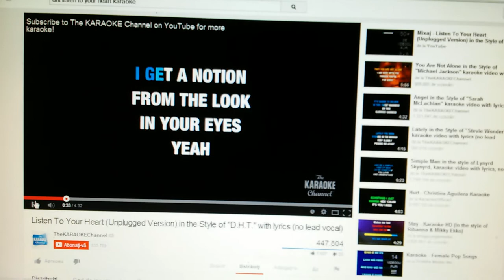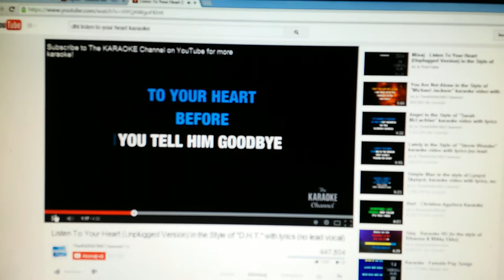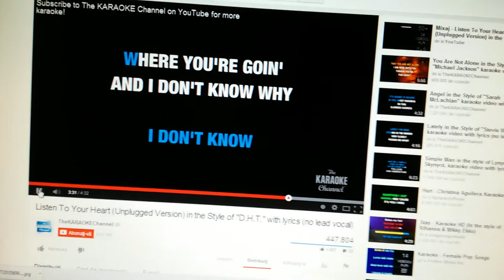DHT (cover Potolinschi Maria)-Listen To Your Heart /Roxette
Listen To Your Heart - Roxette / DHT Version (cover Potolinschi Maria)